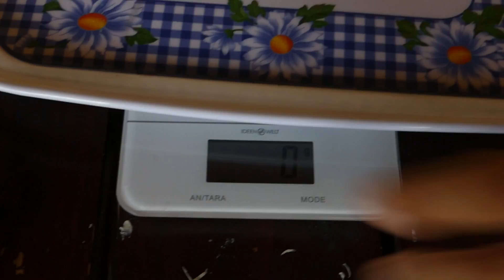Giga "burrito" kihívás (1.5kg 😱)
Jó szórakozást!

📦csomag küldés:
2521,Csolnok